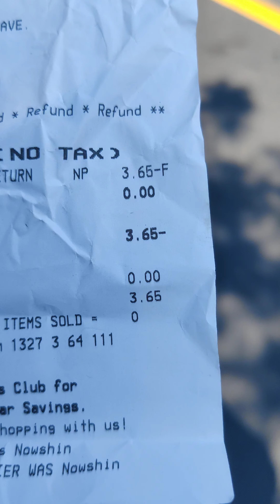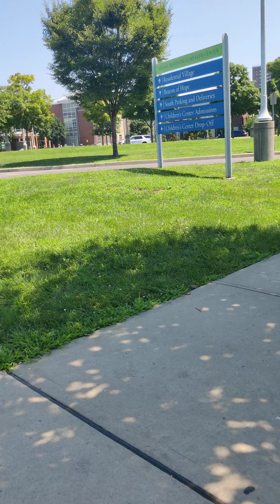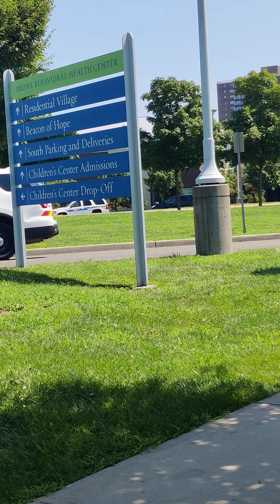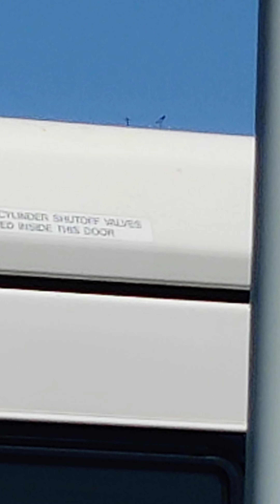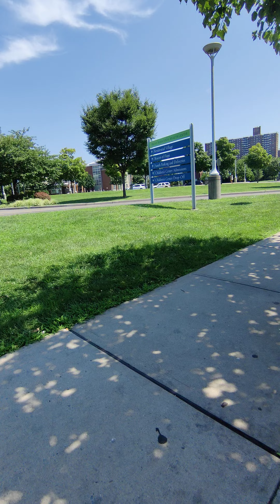EN CASA DE LOS PECADORES LEVANTARÉ MI IGLESIA